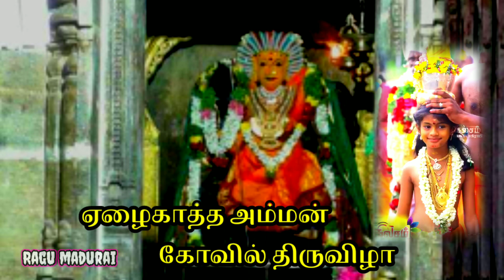ஏழைகாத்த அம்மன் கோவில் திருவிழா